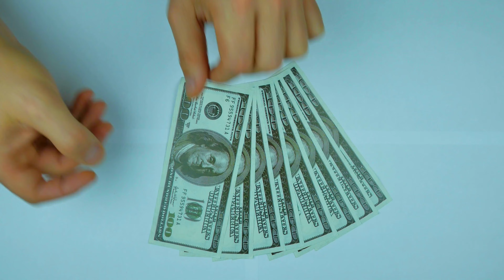Poultry Farming Business in Telugu | Modern Chicken Farming | Broiler Farming | Business Ideas | Hen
In this video we have explained how to start a poultry farming business.

Broiler chicken is the most popular bird in poultry farming in India. Broilers are reared for commercial marketing of the chicken meat. Broilers are small chickens that are 5-6 weeks old. They are tender with flexible bones. Broiler farming need very little investment since they can be grown and marketed within six weeks.

By watching this video you can get basic idea about how to start this business.